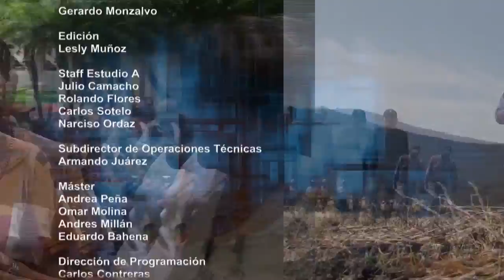Morelos Trabajando / Secretaría de Movilidad y Transporte en el estado de Morelos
Carlos Félix platica con Jorge Messeguer Guillén, Secretario de Movilidad y Transporte del Estado de Morelos, acerca de las actividades que se realizan en materia de movilidad como derecho humano.